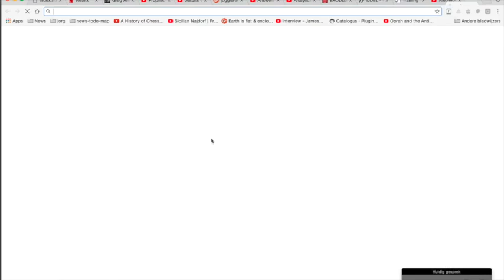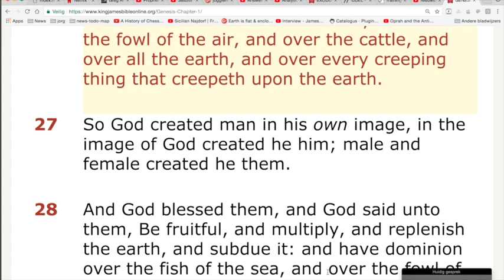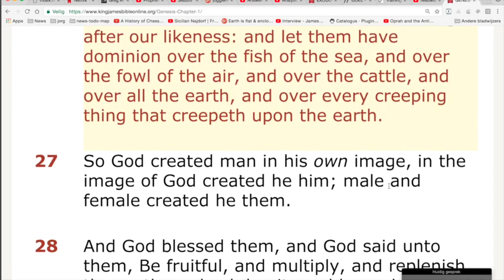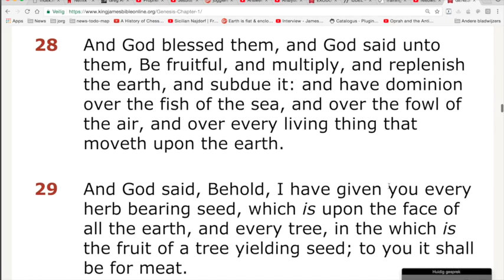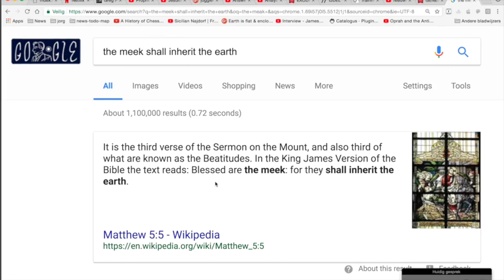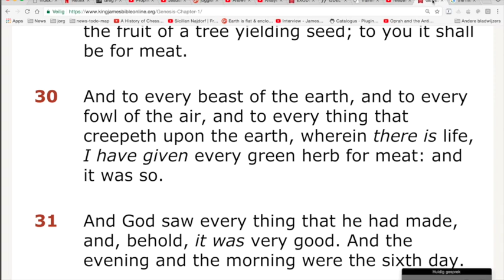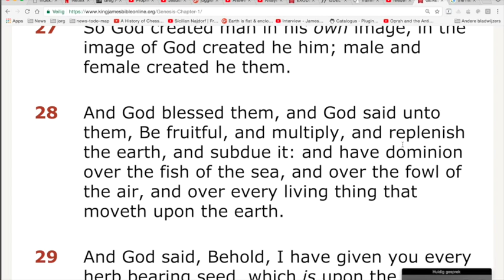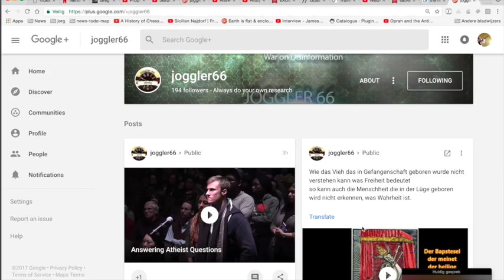Nieuws293 Bijbellezen met Jörg et al. Genesis 1 v27 tm 31